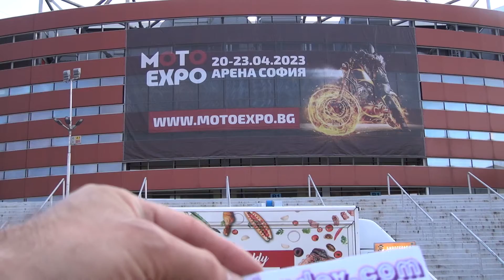BRP Can-Am Outlander Max XT 650 ATV (2023) Exterior and Interior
2023 BRP Can-Am Outlander Max XT 650 ATV seen from outside and inside. The vehicle has Rotax V-twin, liquid cooled, 649.6 cm³, 44 kW (59 hp) engine. Intelligent Throttle Control (ITC) with Electronic Fuel Injection (EFI). Transmission is CVT, P / R / N / H / L, standard engine braking. Drive train is selectable 2WD/4WD with blockage Visco-Lok QE auto-locking front differential. Power steering is Tri-Mode Dynamic Power Steering (DPS). Front suspension is arched double A-arm with front sway bar 23.3 cm (9.2 in.) travel. Front shocks are oil. Rear suspension is Torsional Trailing arm Independent (TTI), 25.1 cm (9.9 in.) travel. Rear shocks are oil. Front brakes are dual 214 mm ventilated disc brakes with hydraulic twin-piston calipers. Rear brakes are single 214 mm ventilated disc brake with hydraulic twin-piston caliper. Front tires are ITP Terracross 26 x 8 x 14 in. (66 x 20.3 x 35.8 cm). Rear tires are ITP Terracross 26 x 10 x 14 in. (66 x 25.4 x 35.6 cm). Wheels are 14-in. cast aluminum. Length 238.8 cm (94 in.). Width 121.9 cm (48 in.). Height 135 cm (53 in.). Wheelbase is 149.9 cm (59 in.). Ground clearance 27.9 cm (11 in.). Seat height 87.7 cm (34.5 in.). Estimated dry weight 375 kg (827 lb). Rack capacity: Front 45 kg (100 lb), rear 90 kg (200 lb). Storage capacity glovebox 21.4 liters (5.7 gal). Towing capacity 750 kg trailer with brakes and 335 kg trailer without brakes. Fuel tank 20.5 liters (5.4 gal). 4.5-in digital display: Speedometer, Tachometer, trip, gear position, clock, 4x4 indicator, temperature, fuel gauge. Instrumentation: Lighter type DC Outlet in the console, standard connector in the back (15-A). Immobilizer Digitally Encoded Security System (D.E.S.S.). Winch is 1,588 kg (3,500 lb). Lights are 230 W /60 W, 55-W reflectors with tail light / brake light. Module seat CRS. Front and rear rollbar, mudguards, handlebar wind deflectors. 24 months BRP limited warranty. Color is Oxford Blue. Price is 14,199 €.

The all-terrain vehicle was presented at Sofia Moto Expo 2023.